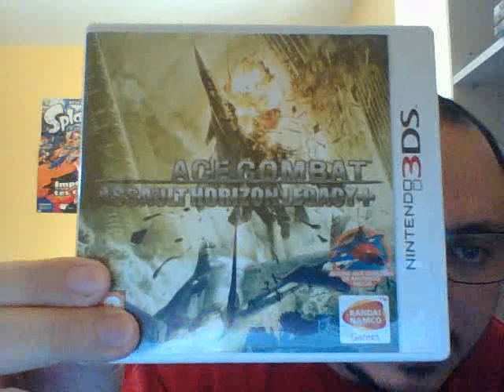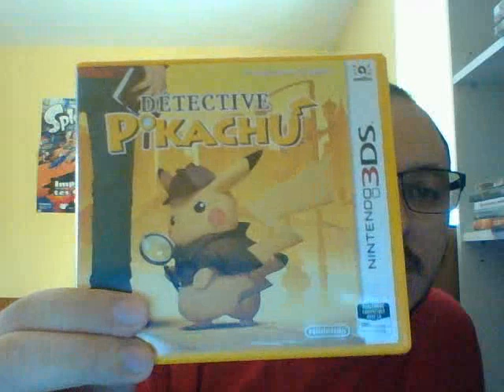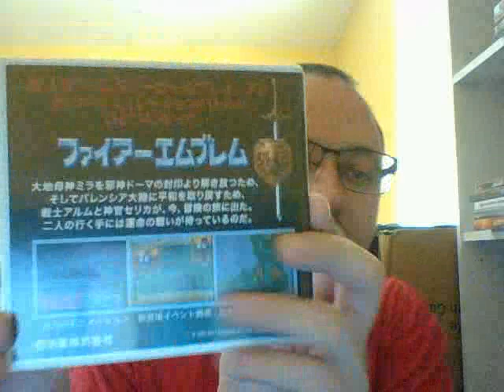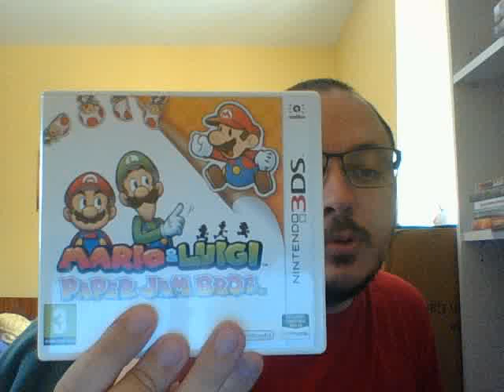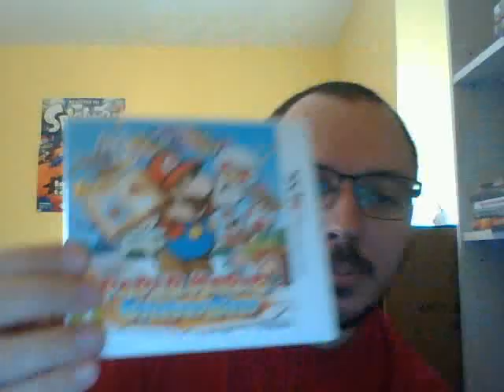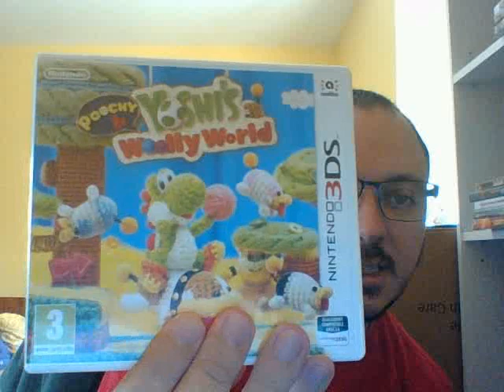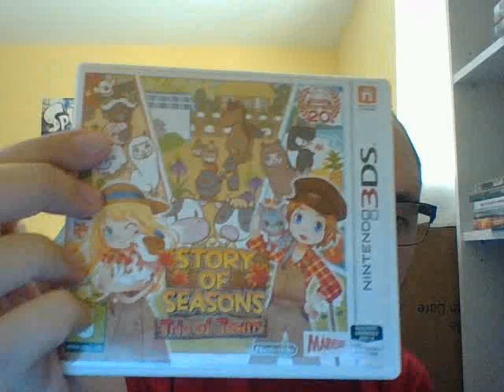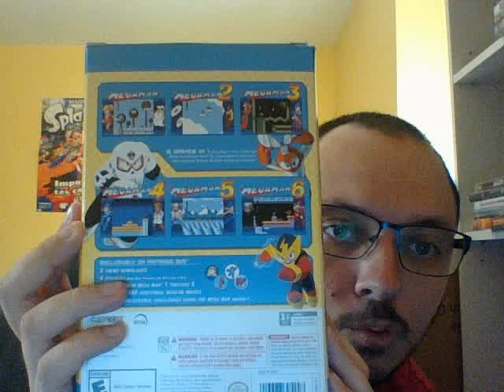Ma collection de jeux 3DS (2019)